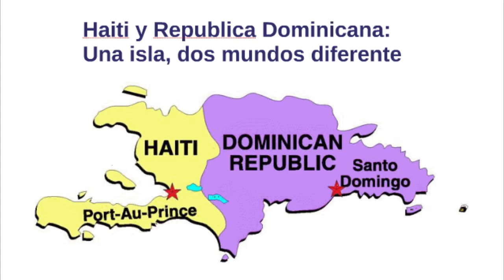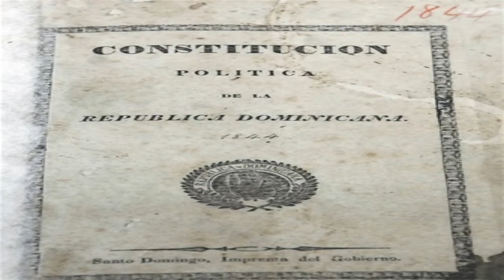BREVE HISTORIA DE LA INDEPENDENCIA DE LA REP. DOM.